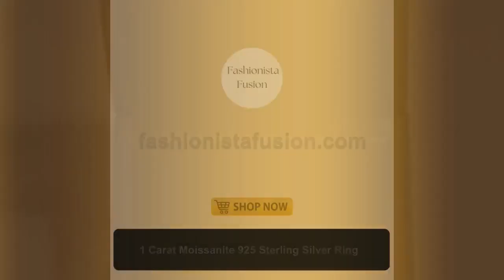1 Carat Moissanite 925 Sterling Silver Ring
Sparkle and Shine ✨ with our stunning 1 Carat Moissanite 925 Sterling Silver Ring! 💍💎 Perfect for any occasion, this ring will add the perfect touch of elegance to any outfit. 💫 Don't miss out on this must-have piece! 😍